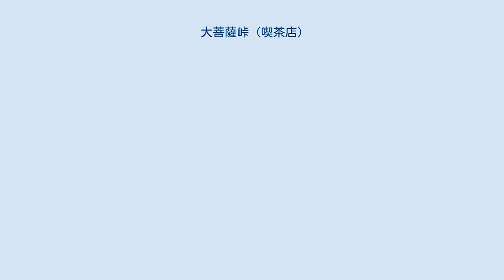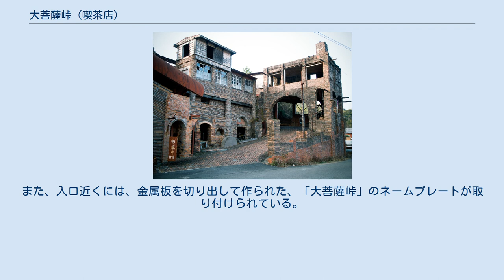大菩薩峠 (喫茶店)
大菩薩峠（だいぼさつとうげ）は、徳島県阿南市福井町にあるレンガ造りのセルフビルド建築による喫茶店である。
 レンガ造りのセルフビルド建築である大菩薩峠を建設した島利喜太（しま りきた）は20代の頃、家業の農業を手伝いながら、数年を掛けて日本一周の旅に出た。
その旅の中で立ち寄った、山梨県の大菩薩峠の雄大な景色に感銘を覚え、「自分の山にも万里の長城を築きたい」との思いを抱いたという。
そして、元々コーヒー好きであった島は、「大菩薩峠」「万里の長城」いずれかの名を持つ喫茶店を地元の徳島県阿南市に開業しようと考えた。
 徳島に戻った島はレンガ造りの喫茶店の建築に取り掛かったが、近隣のレンガ工場では法人向けに生産をしており、個人である島にはレンガの供給を行ってくれず、これを受けて島は自ら裏山に窯を作り、そこで自分でレンガを焼き始めた。
建造に使用された約10万個ものレンガは、ほとんど島自らが焼き上げ、また、積み上げ、敷き詰めたものと言われる。
 建築の作業は1966年頃から開始され、約5年後の1971年10月10日、喫茶店「大菩薩峠」が開店した。
その後も島自身の手により増改築が続けられており、現在も未完成である。
喫茶店の店舗部分は建物の2階部分に位置し、客はレンガで作られた階段を上るか、あるいは自動車用に作られたスロープを登って入口に向かうことになる（2階の中庭に相当する部分が駐車可能なスペースになっており、当然ここも一面レンガ敷きである）。
また、屋上に相当する部分は裏山に繋がっており、この場所には「石の庭園」が建設中である。
 建物の主な構造はレンガ造りであるが、内装には木も多用されている。
喫茶店の客の使うテーブルや椅子も、島によって木の塊から削りだされ、また組み合わされて作られたものである。
また、店舗の入口の扉は無垢の一枚岩で、この構想も、当初から島の頭の中にあったものであるという。
また、入口近くには、金属板を切り出して作られた、「大菩薩峠」のネームプレートが取り付けられている。